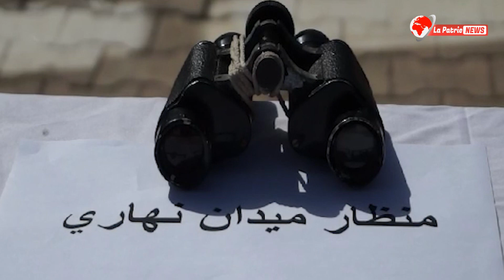شاهد تفكيك شبكة إجرامية دولية 😱😨 متكونة من 05 أشخاص مع حجز 700 غ من